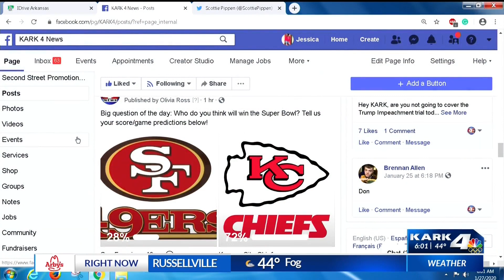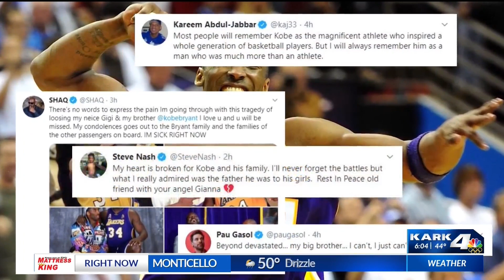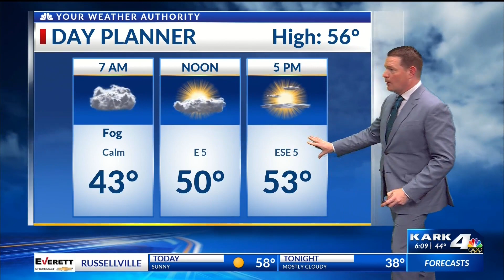KARK 4 Today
6 am a block